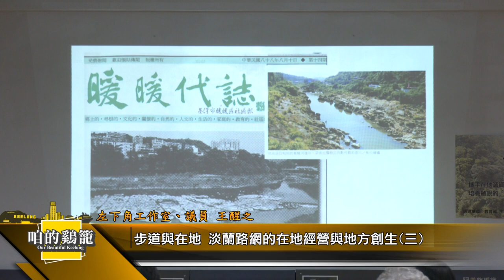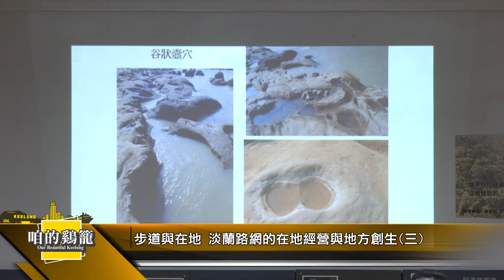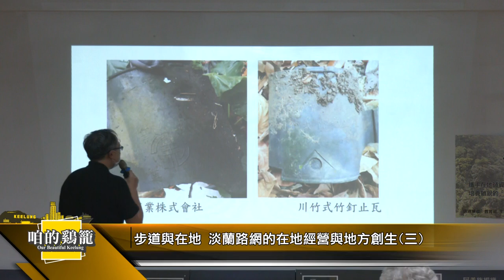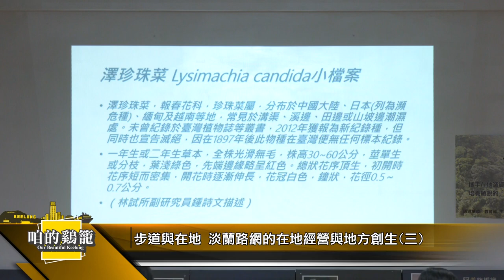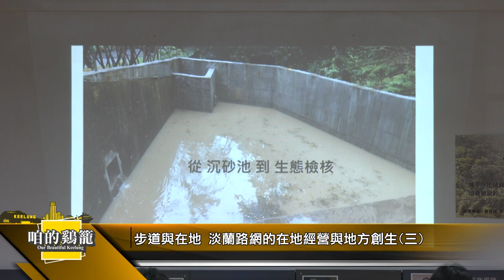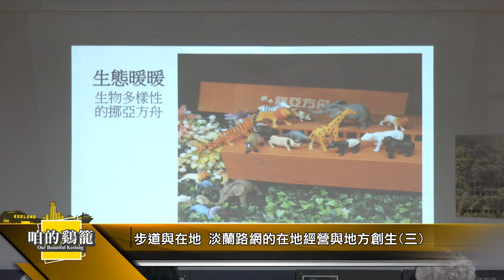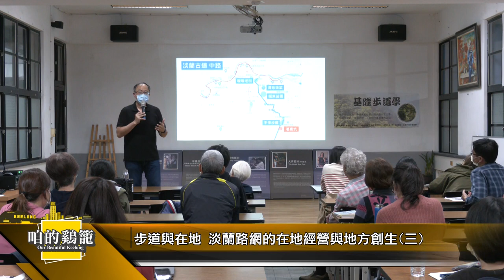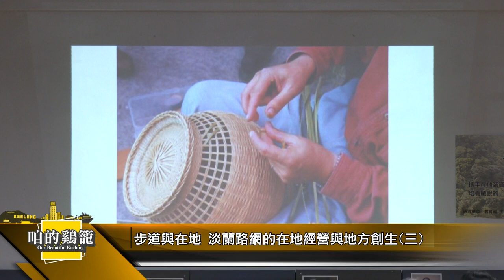咱的鷄籠｜步道與在地(三)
主題：步道與在地(三)
淡蘭路網的在地經營與地方創生

講師：王醒之（左下角工作室、議員）